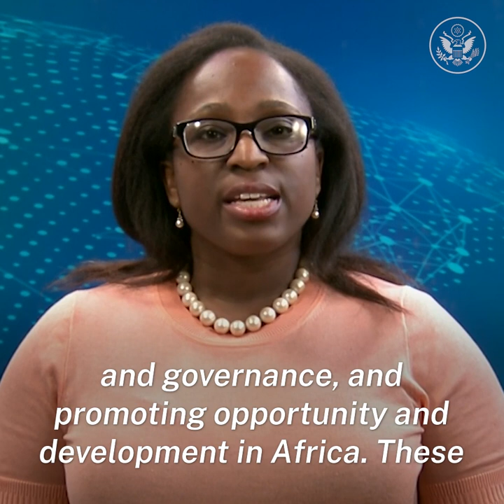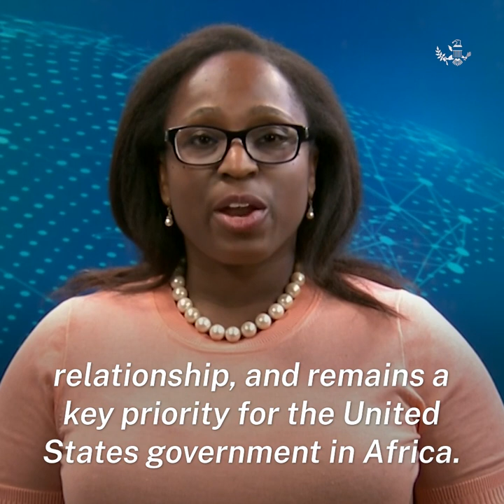U.S.-Africa Relationship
Deputy Assistant Secretary in the Bureau of African Affairs Akunna Cook: Our investment in public health in Africa is another example of the enduring U.S. Africa relationship, and remains a key priority for the United States government.